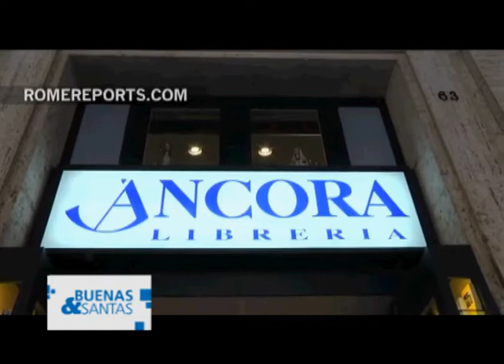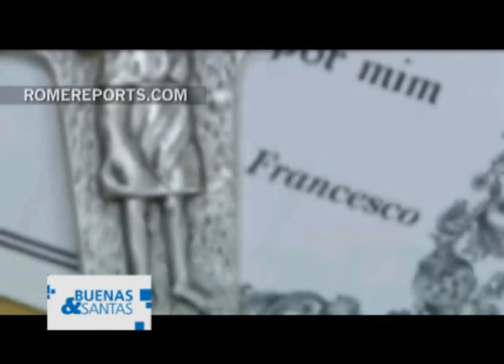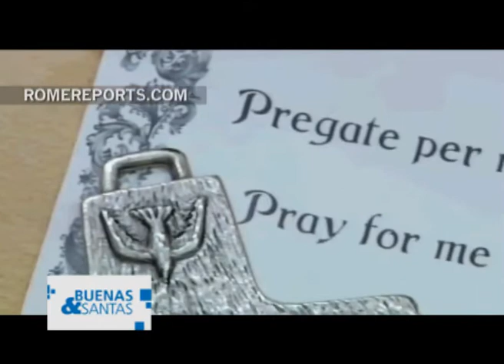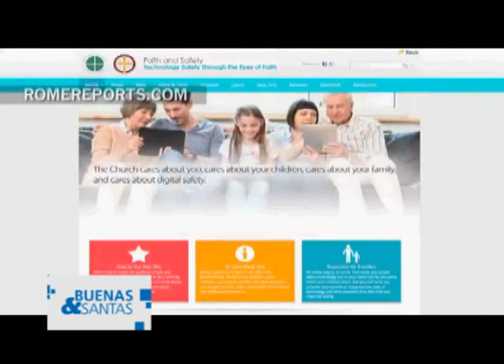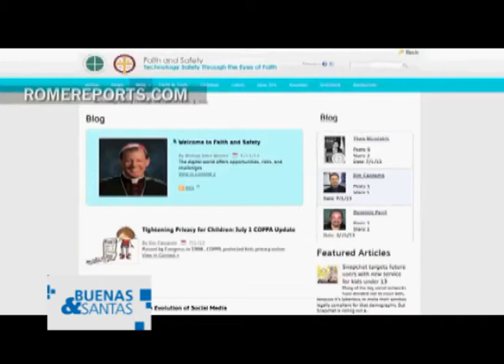BUENAS Y SANTAS 3 DE JULIO 2013